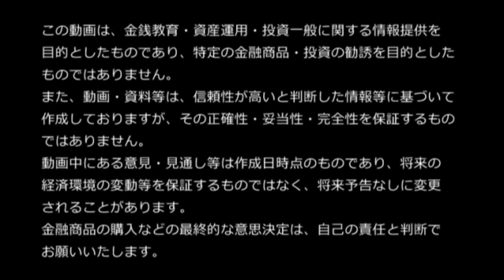医療保険は本当に必要なの？【きになるマネーセンス024】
★こちら動画はテキストでもお読みいただけます!
医療保険は本当に必要？保険の正しい考え方と選び方のポイント3つ

【会員制サービス チーム7％】
■投資の勉強をしながらゆっくり確実に資産形成。会員制サービス【チーム7％】
・投資を学ぶ！会員だけが見られる動画やテキストコンテンツ
・投資家の基本である「記録」のための「資産管理ソフト」
・資産を守る！月1回の「マンスリーレポート」
チーム7％では主にこの3つを提供しています。

★ちょっと待って！チーム7％受講前にまずは無料のプレ講座を受講してみてください。【チーム7％プレ講座はこちらから